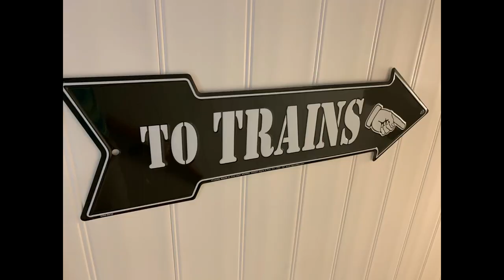Oh No! Its a Hot Box!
Cool operating car in action!